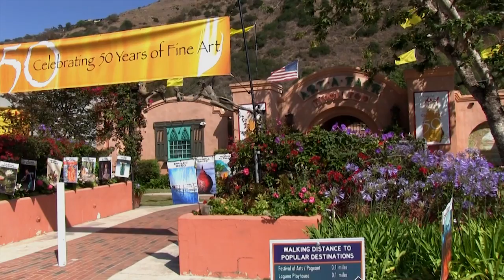Laguna Art-A-Fair Premiere Night 2016